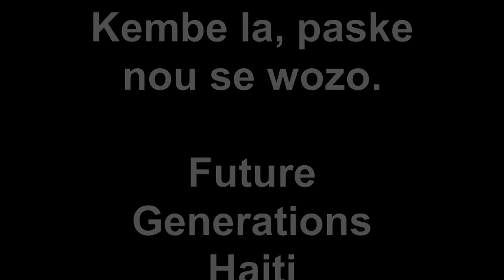Konbit WozoAyiti, Future Generations Haiti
Nan yon kominote nan Grande Riviere du nord , ki rle gan Bad, apre moun yo te fin pedi anpil moun nan mon kite ki pa gen wout popilasyon te mete tet yo asanm nan lespri konbit chak samdi pou debouche rout de yon seksyon kominal a yon lot komin ki rle st raphael ki estime a 18 kilomet le mwen Robillard Louino ak Sabina Carlson te patisipe nan konbit sa... yo te deja sou 600m,